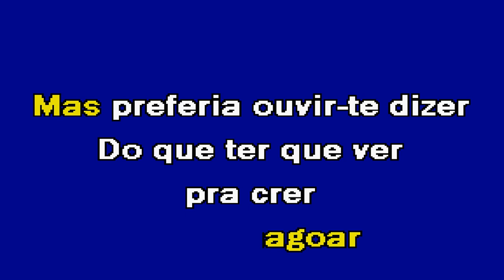SABÃO EM PÓ Versão Baile Cristiano Martins Karaoke